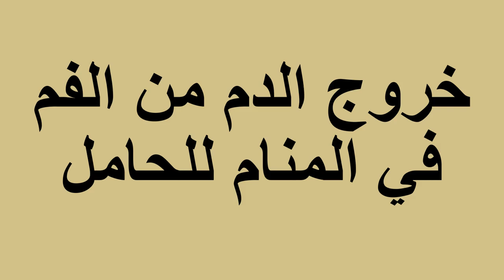خروج الدم من الفم في المنام للحامل